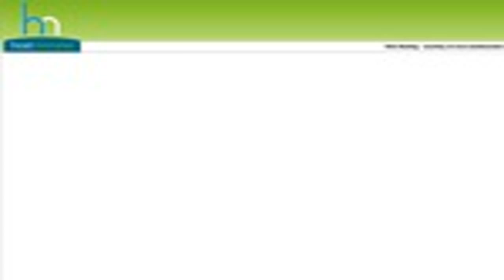Funny Monkey and BullDog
This video is about young genius Chimpanzee in Japan named Pankun and his Bulldog Sidekick, named James, doing various human task like buying groceries, plan